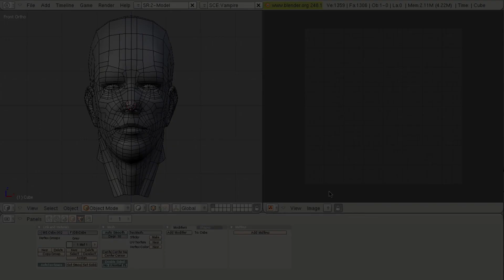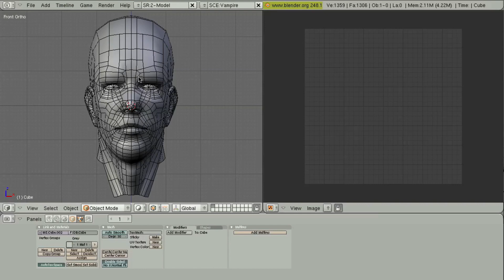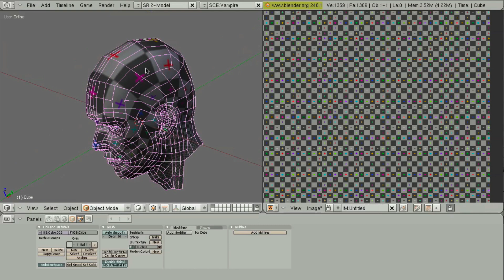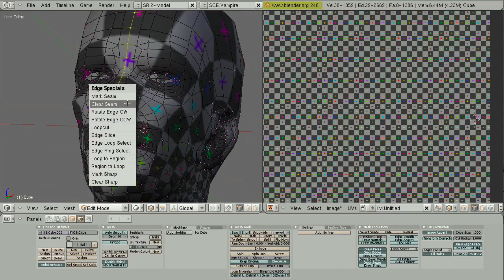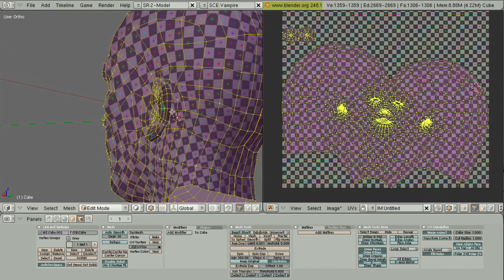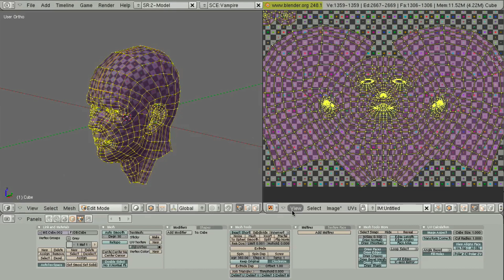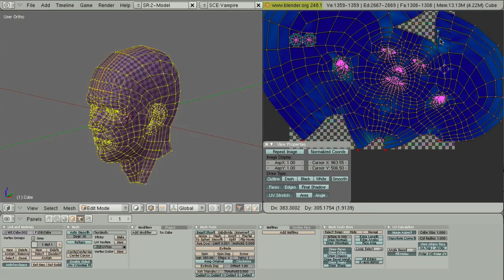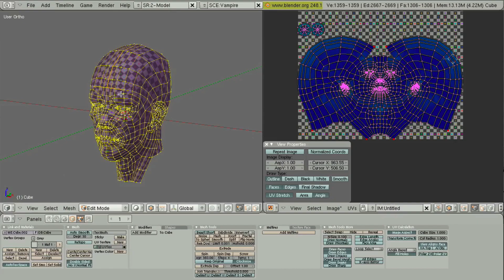CGC Classic: Unwrapping a Human Head (Blender 2.4)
Celebrating CG Cookie's 9th Anniversary, we bring you some of the first Blender tutorials that paved the way for our Blender instruction!

In this quick tutorial,, Jonathan Williamson shows how to quickly and efficiently unwrap a human head in Blender.

This video is a part of CG Cookie's Classics, an archived collection of tutorials which we love and still want to share with the global Blender community, but have moved them off our to make space for fresh new Blender training.